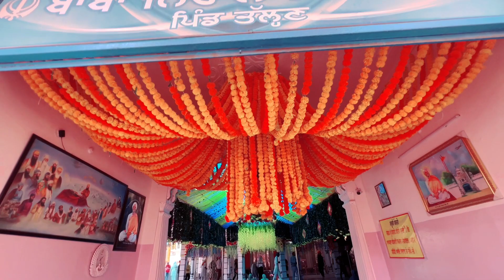Gurudwara Shri baba Nihal Singh ji II Talhansahibji II मेले की तैयारियां II कबड्डी मैच तल्हण II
Baba nihal Singh ji Gurudwara II gurudwara talhan sahib ji II